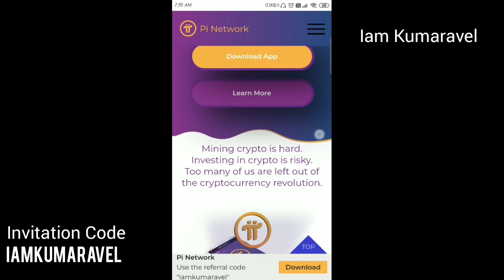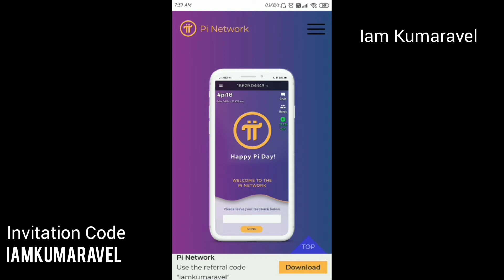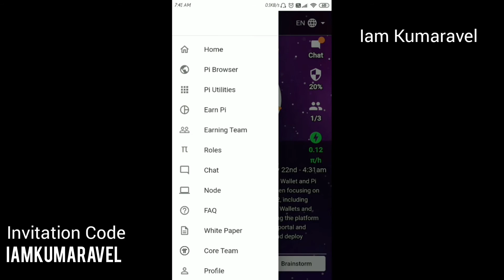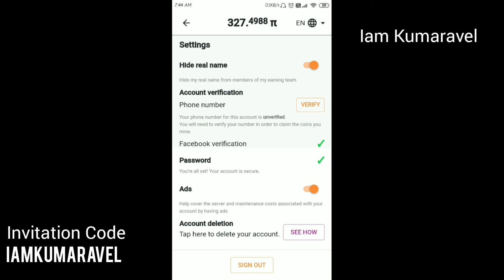PI Network Tamil | PI Network new update Tamil | PI Value Cryptocurrency | Expert in web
In this video, I have explained step-by-step
What is Pi Network in Tamil?
Pi Network is a Cryptocurrency project that aims to keep cryptocurrency mining accessible as the centralization of first-generation currencies like bitcoin has put them beyond the reach of everyday users.

Is Pi Network a Scam?
There are already many answers as to whether the pi network is a scam or legit. In short, from a monetary point of view, it is 100% legit. Because everything is free from signing up. The Pi Network doesn't ask users for money in any case.

Should You Mine Pi Network On Your Phone?
Amazingly, mining Pi will not drain your phone's battery or use up data. Stellar Consensus Protocol (SCP) was created by David Mazières a professor of Computer Science at Stanford who is also a Chief Scientist at the Stellar Development Foundation.

To Earn Free Digital Currency download the Pi Network app and log in

Note: It is not MLM, No one will ask for your bank details or other payment details. It's totally free.

Learn more about cryptocurrency, money-making, money-saving tips, and PI Network Review and PI Network usage in Tamil.

Your below queries are Solved in this video:-
pi network withdrawal tamil,
pi network in tamil,
pi network new update today in tamil,
pi network new update tamil,
pi cryptocurrency,
part time job at home tamil,
online part time job tamil,

✅ Let's build a community join my telegram channel(Expert in Web) for instant updates, make money online tips, freelancing tips, blogging tips, etc...

✅ Open your Demat account with Zerodha and start investing in stocks